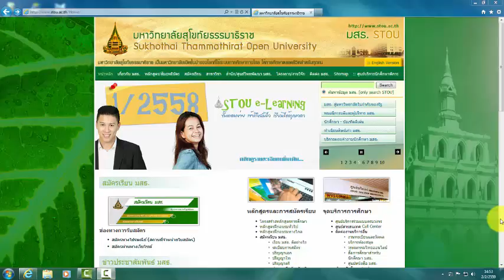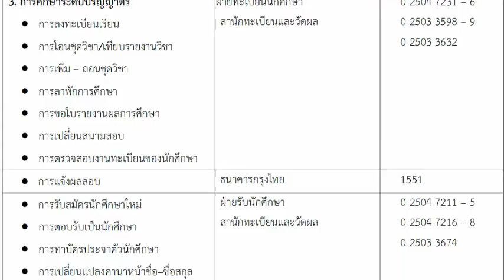หมายเลขโทรศัพท์ติดต่อหน่วยงานต่างๆ มสธ.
การใช้งานระบบให้บริการทางอิเล็กทรอนิกส์ มสธ.
เรื่อง หมายเลขโทรศัพท์ติดต่อหน่วยงานต่างๆ มสธ.